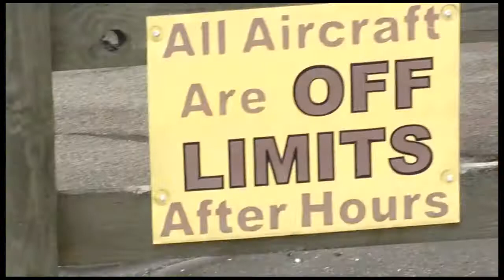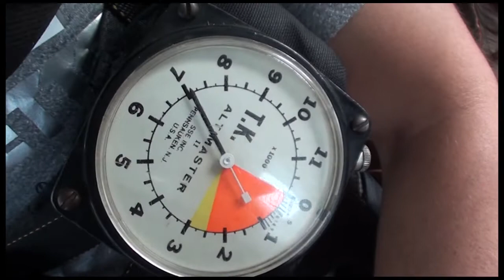Aaron Manea 07 27 19